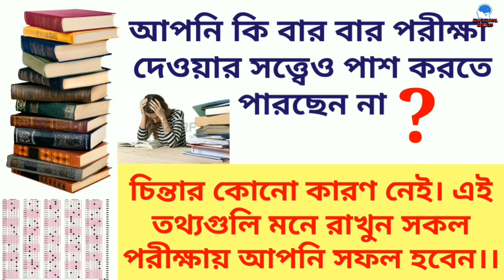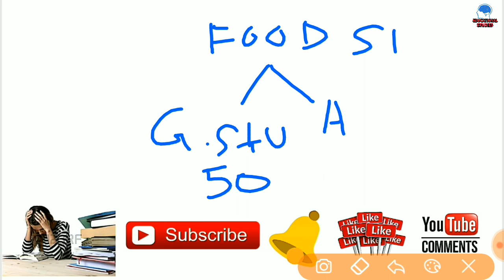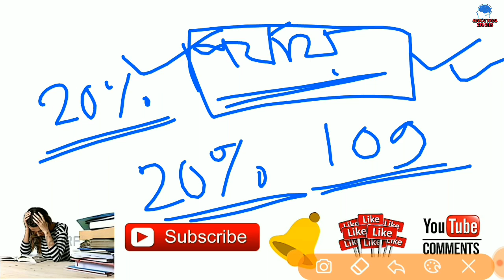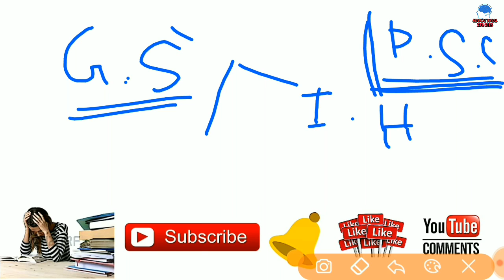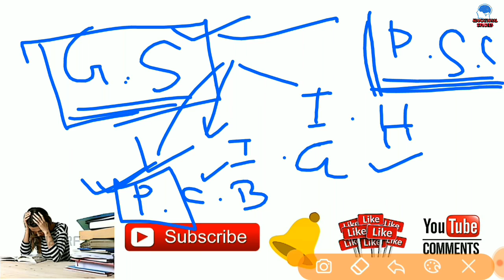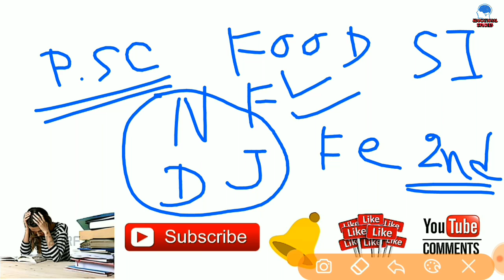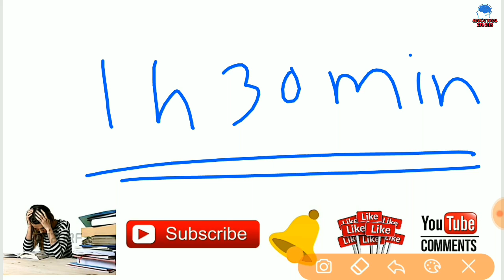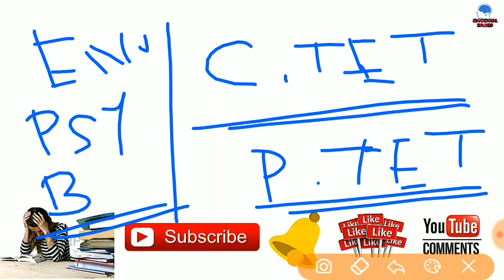How to Crack Any Competitive Exam || সকল পরীক্ষায় সাফল্য পাওয়ার উপায়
How to Crack Any Competitive Exam || Most Important Way to Crack Any Competitive Exam || যে কোনো পরীক্ষায় সফলতা পাওয়ার সবথেকে ভালো উপায়।

আপনিও কি বিভিন্ন পরীক্ষা দেওয়ার সত্ত্বেও সফলতা পাচ্ছেন না??

---চিন্তার কোনো কারণ নেই অবশ্যই এই Video টি দেখুন আপনিও খুব সহজেই সকল পরীক্ষায় সাফল্য পাবেন।।
Please Watching the Video And Share With Yours Friends...

Visit this link to see my previous video👇👇👇👇👇👇👇👇👇👇👇👇

Visit chennel to see more videos and watch all the necessary videos from there..👇👇👇👇👇👇👇👇👇👇👇👇👇

Are you taking preps for job exams???

Because in this channel, the testers are given the ability to pass themselves in different competitive exams...

Because this channel is very easy to use and how easy it is to use simple tricks to get it done..

This is just an educational channel. Here, free training is provided for various competitive exams. Training is given for how to overcome a very easy competitive examination. Hopefully you will benefit from this channel. As soon as I upload the video you will get notifications as well.